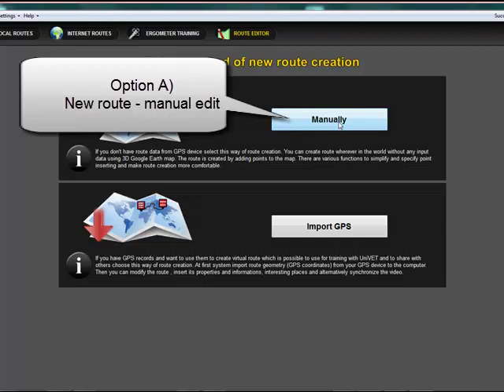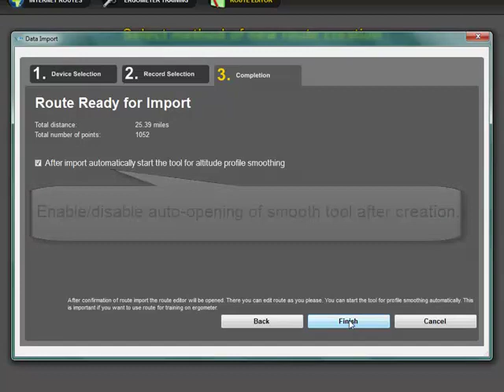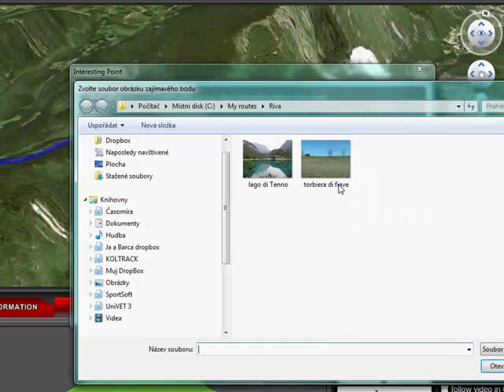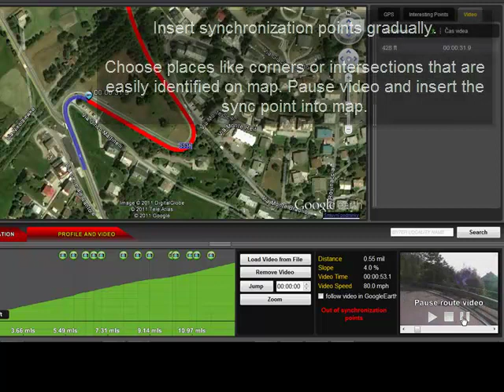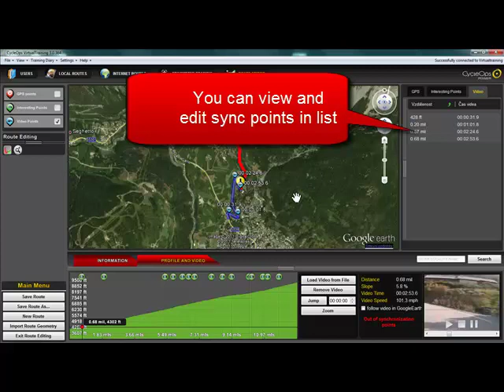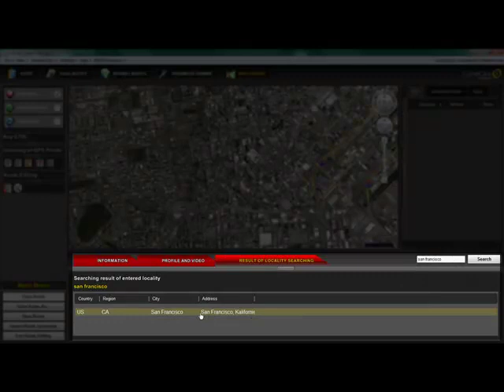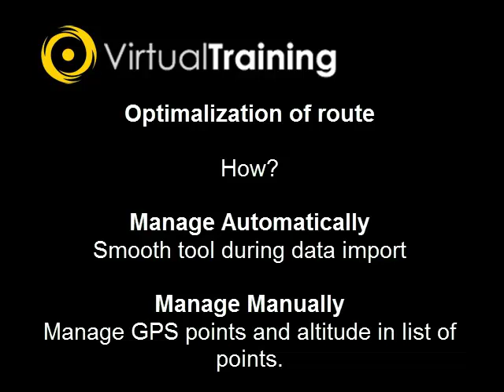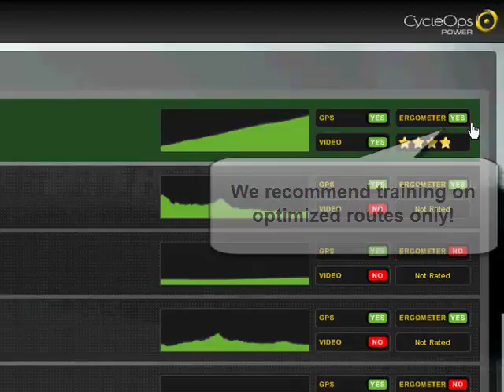How to create virtual route in CycleOps VirtualTraining [EN] v2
How to create virtual route manually or how to import GPS data. Everything about video synchronozation and much more...